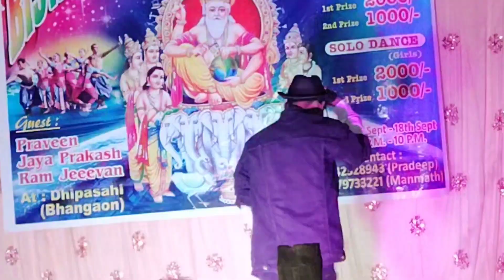vishwakarma puja dance willing || gareeb lifestyle vlog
VISHWAKARMA PUJA DANCE
vishwakarma puja dance
vishwakarma puja dance video
vishwakarma puja dance vlog video
vishwakarma puja dance vlog 2023